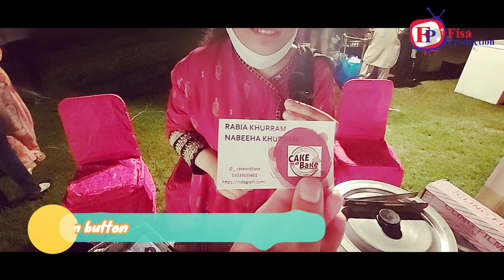Pakistan Youngest Women Entrepreneur in toys & food | Karachi Night Market by Ladies Fund | Part 7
This video is part 7 of the series of the videos covering an event of Karachi Night Market on women entrepreneurs and women empowerment organized mainly by the Ladies Fund and supported by Dawood Global Foundation, Government of Sindh, Karachi Metropolitan Corporation, Horticulture Society of Pakistan and Clifton Urban Forest.
This video is covering following Pakistani  youngest women entrepreneurs and their products/services were presented:
(i) Wahda Dolls by Tay
(ii) Cake and Bake
The market mainly provides a wider platform and business opportunities for the women entrepreneurs who are working hard to market their products and services especially in the period of Covid-19 which hits especially this sector of economy. The women entrepreneurs from all over Pakistan from mountains of Kelash vally to the deserts of Tharparkar have participated in this night market.
Folk traditional music and dance show were also presented by the singer and artists using old local and traditional folk music instruments. High officials from Government sector to foreign embassies have attended the market and appreciate the efforts done by the organizers especially the Ladies Fund.
Please don't forget to subscribe this channel, press the bell icon, like and share for getting notification of one of the exciting, knowledgeable and message oriented movies or films,  vlogs, and documentaries.